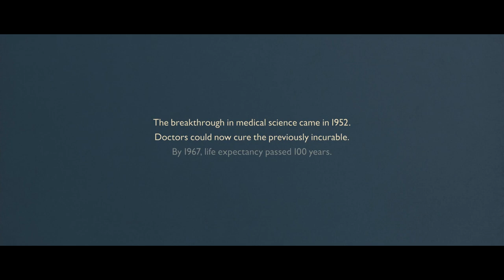Children Born To Have Their Organs HARVESTED As Adults | Movie Recap: Never Let Me Go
Set in an alternate reality, watch as three children grow up to have their organs harvested to keep the population of the World in a position to grow old.
This Movie Recap covers Never Let Me Go, which was released in 2010 and is a Sci-fi, Romance, Drama set in an alternate reality.

Chapters:
0:00 Movie Recap / Intro
0:10 Never Let Me Go Recap Begins
2:12 Children Find Out They Are Being Bred To Be Harvested
3:34 A Hard Realisation That Love Cannot Save You
5:54 Ruth Passes Away After Being Harvested
6:43 Tommy Passes Away After Being Harvested
7:10 Never Let Me Go Movie Recap Ending